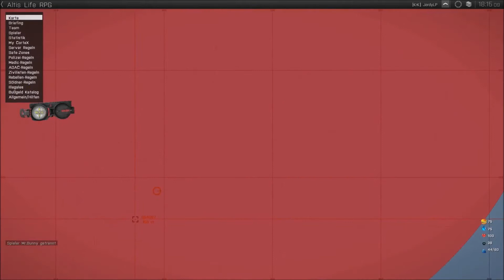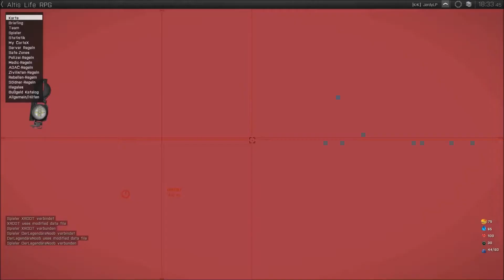ALTIS LIFE #026 - Im Wasser ist es auch schön HD+ Let´s Play Together JardyLP / Deutsch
Altis Life ist mehr als nur eine Arma 3 Mod, es ist ein eigenständiges Spiel. Anders als im Hauptspiel geht es nicht nur um Kriegssimulation und taktisches kämpfen, vielmehr geht es darum vom armen Pfirsich Pflücker Millionär zu werden. Das geht auf verschiedene Art und weisen. Man kann sich mit legaler Arbeit und einem friedlichen Leben hoch arbeiten oder es auf die Kriminelle Art und weise machen und mit Drogenhandel an Geld kommen. Die Optionen sind genau so riesig wie die Map und das macht den Reiz dieses Spiels aus. Wer Lust auf ein zusammenspielen im RPG Style mit echten Menschen hat kommt um dieses Game nicht herum.

Vielen Dank auch nochmal an:

MYCorteX und das Admin Team des Servers fürs bereitstellen der Spiele Welt

Zokkerbude.de die mir direkt einen Permanenten TS Channel gegeben haben

Game Server Adresse:
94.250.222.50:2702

Game Server Name:
GER MYCorteX 100% RPG / Housing…

MYCorteX TS Adresse:
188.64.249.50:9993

Zokkerbude.de TS Adresse:
ts.zokkerbude.de:9987

Kommentiertes Gameplay von JardyLP / der mernie und alle anderen die Mitspielen 